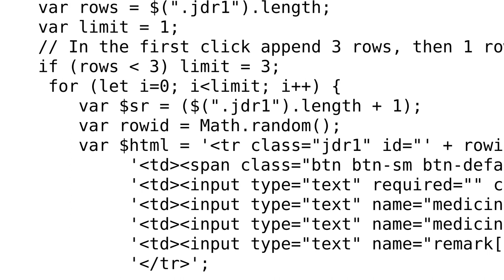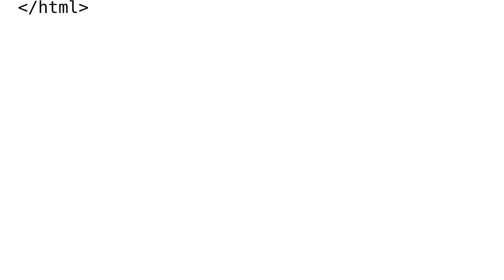without click append 3 rows, then click 1 row per click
With thanks & praise to God, and with thanks to the many people who have made this project possible! | Content (except music & images) licensed under CC BY-SA | Music | Images & others | With thanks to user Ozgur Sar user Amitabh kumar and the Stack Exchange Network Trademarks are property of their respective owners. You are responsible for your own actions.